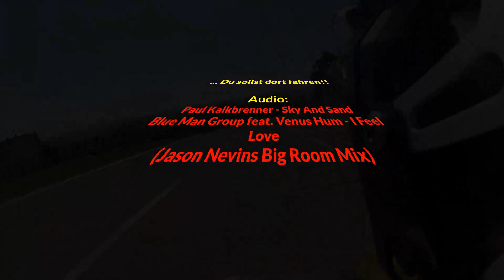Geschriebenstein (Burgenland)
Kurzes "Sprüngerl" über den Geschriebenstein
von Lockenhaus nach Rechnitz

Traumhaftes Wetter - Nette Kurven - was gibt´s Schöneres :-)))
GoPro Hero HD2